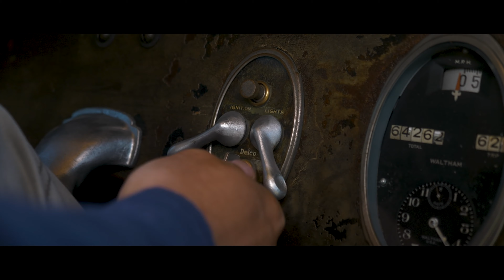1926 Packard Model 236 Sport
Packard Model 236 Sport
1926 года выпуска.